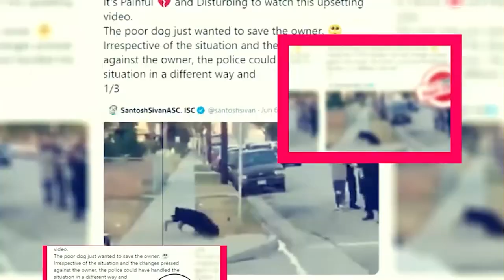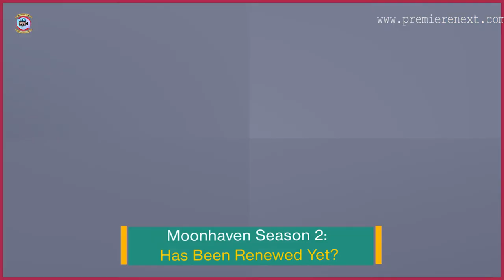Moonhaven Season 2: Has Been Renewed Yet? - Premiere Next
HERE IS THE LATEST UPCOMING TV SERIES ABOUT : MOONHAVEN SEASON 2
The alternate season of “ Moonhaven ” has been ordered by AMC. There are numerous sci- fi shows that are suitable for binge- watching, and further possibilities for observers to marathon endlessly keep appearing as new workshop in the fantastical kidney are published. “
Moonhaven, ” a specific programme, has been making swells in the wisdom fabrication field in an trouble to be regarded as another series that suckers are impelled to watch from beginning to end.

RELEASE DATE AND CAST DETAILS
The information is released in advance of the Season 1 homestretch, which will state on the streaming service on August 4. The alternate season will have six occurrences, much like the first. The anticipated release date is 2023. Emma McDonald, Dominic Monaghan, Amara
Karan, Ayelet Zurer, Joe Manganiello, Kadeem Hardison, and Yazzmin Newell are among the actors who appear in the film.

WHAT’S THE PLOT OF MOONHAVEN SEASON 2 ?
The story, which is set 100 times in the future, centres on runner and lunar weight leaflet Bella Sway( McDonald). She finds herself locked on Moonhaven, a romantic agreement on a 500 square afar Garden of Eden erected on the moon to find results to the issues that will soon bring about the end of civilization on Earth, and she&#39;s indicted of a crime. Bella, a sceptic in a paradise of religionists, is drawn into a plot to seize control of the artificial intelligence that powers Moonhaven’s cautions. She joins forces with a original operative named Paul Serno( Monaghan) to stop the conspirators before they themselves are annihilated. The right
hand of the principal Earth diplomat to the moon, Tomm Schultz(Manganiello), anex-military with a philosophical bent, finds his pretensions altered after being fitted with a mind- altering lunar drug.

CREATOR AND PRODUCTION DETAILS
The show&#39;s creator, showrunner, and administrative patron is Peter Ocko. Deb Spera is also one of the show&#39;s superintendent directors. Produced by AMC Studios.
Dan McDermott, chairman of entertainment for AMC Studios and AMC Networks, praised Peter for creating and directing this series as being&quot; such an engaging and amusing series.&quot; The story is thrilling, study-provoking, and visionary, and it has an inconceivable cast that gives mesmerising performances. The suckers will be rapturous with what
Peter and the platoon have created for season two. Ocko continued,&quot; I could not be more thrilled to return to the Moon and carry on our story with this inconceivable cast and crew.&quot; AMC has been a fantastic mate in creating our world, and we can not stay to
continue the adventure,&quot; the statement reads.

For more such news releated to latest upcoming TV series and all

Moonhaven Season 2: Has Been Renewed Yet?
In this video, you will get the info related to Moonhaven Season 2 Release Date, Cast, and Key Details.
Technology updates
Netflix Series
Netflix Movies
Premiere Next